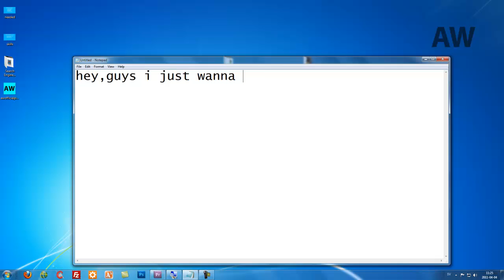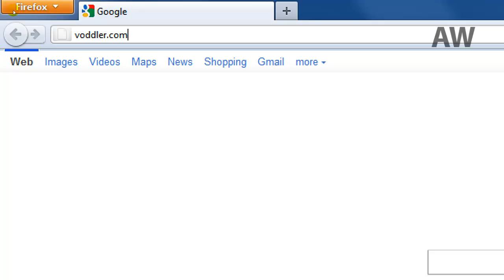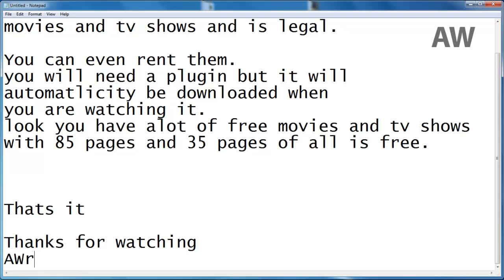How to Watch Movies and TV Shows Free Legal !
this tip is How to Watch Movies and TV Shows Free Legal